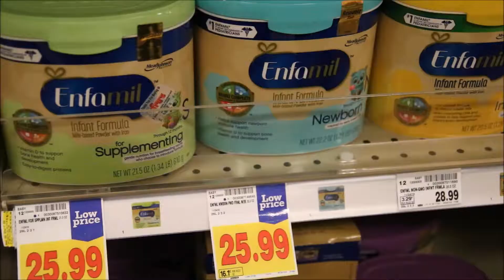BABY TAKES SHOTS?!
Baby shots, soccer, and family time

Follow me on the gram: @luispresentslife